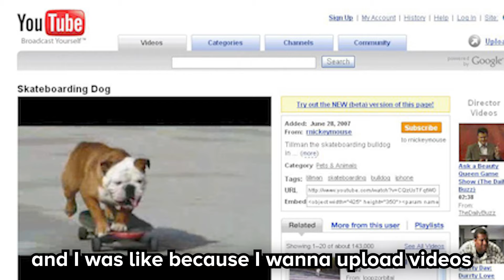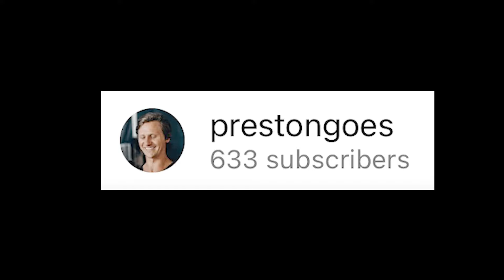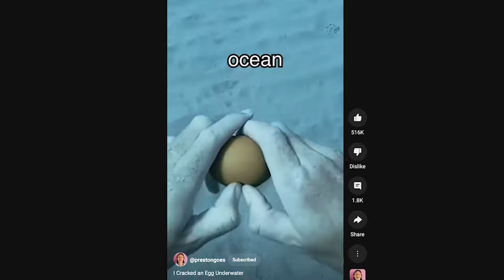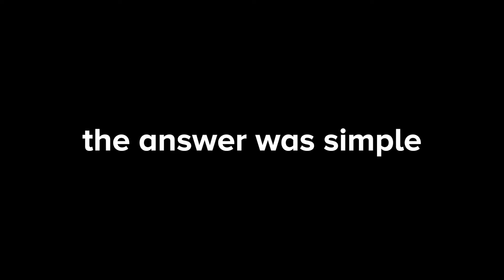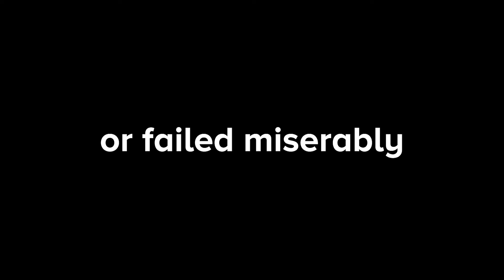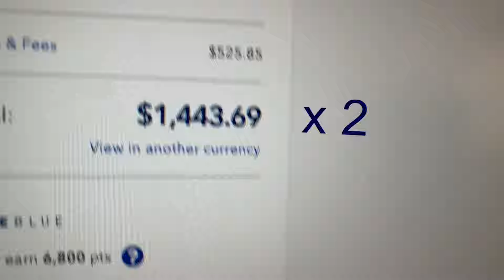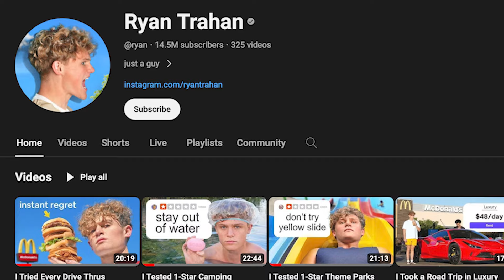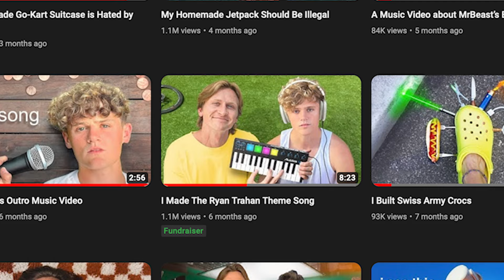How This YouTuber Gained 400K Subscribers (in 2 years)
Thank You  @prestongoes  for allowing me to interview you man :]

Tell me who I should make a video about in the comments!!!